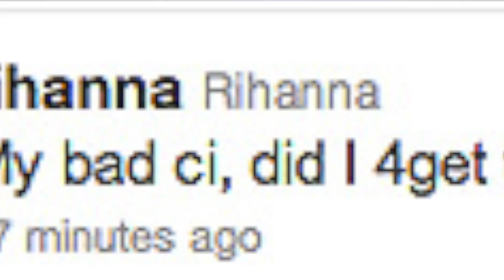Ciara Vs. Rihanna...AGAIN!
for breaking pop culture news and celebrity news around the clock.